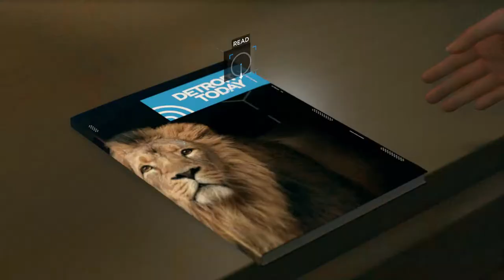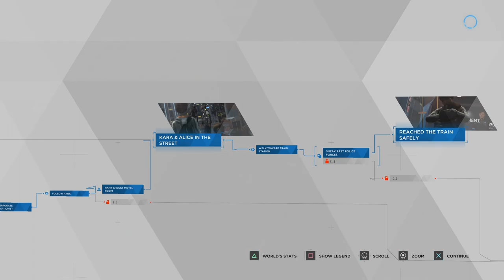Detroit Become Human - 10a. (Kara, Connor) On the Run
Kara
0:00 Beginning
1:34 Mirror
3:39 Television
5:43 News
6:26 Alice is upset
8:06 Kara saw the police

Connor
8:22 Hank and Connor investigates
10:03 Room 28

Kara
10:32 Evading police
12:18 Train